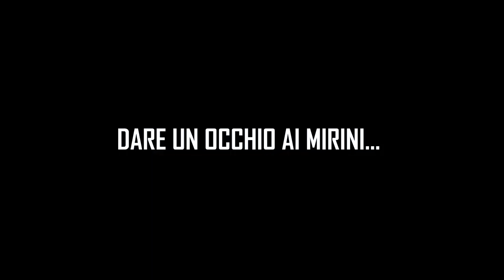-PILLOLE- I Miei 3 Mirini Preferiti!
-Capitoli Video:
1) 0:00 Intro
2)
3)
4)
5)
6)
7)
) Conclusioni Finali